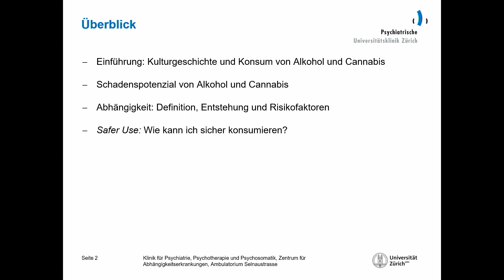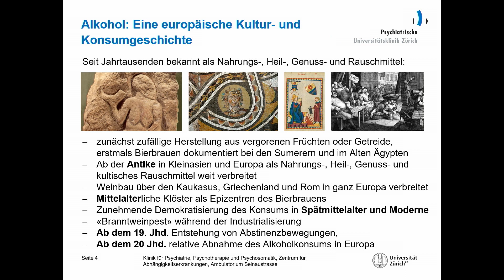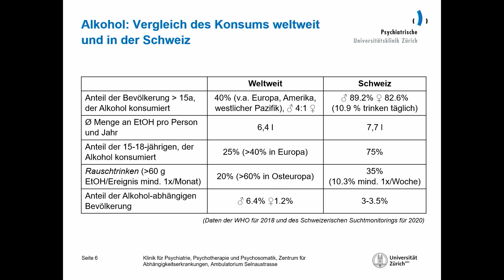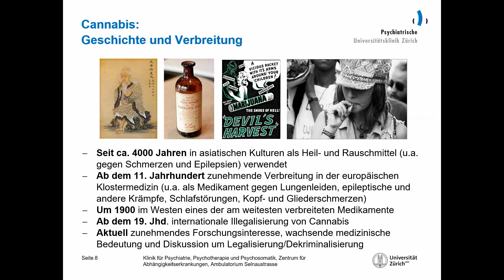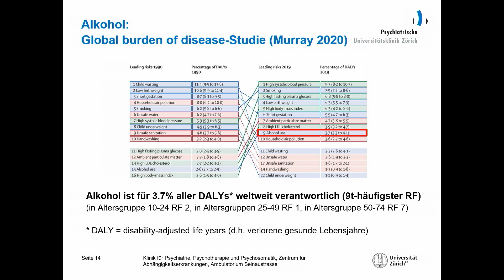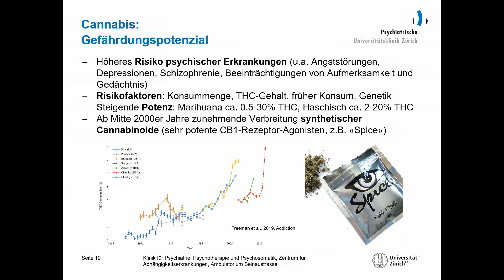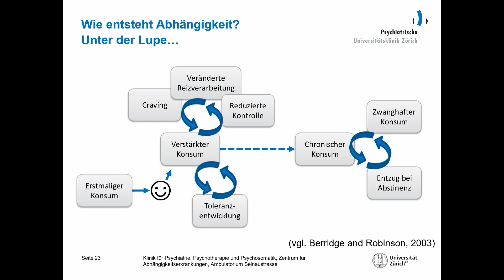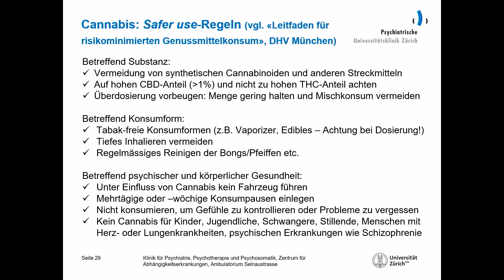Alkohol und Cannabis: Wann beginnt die Sucht? – Konrad Olszewski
Sucht als Krankheit | Wie gefährlich ist Cannabis? | Das öffentliche Angebot der ETH Zürich | Die Universität für alle | Mehr Infos

Täglich ein Gläschen Wein zum Essen, einen Joint zum Dessert: Was ist noch in Ordnung und wann bin ich abhängig? Rauschmittel sind ein fester Bestandteil unseres gesellschaftlichen Lebens. In der Schweiz werden Nikotin und Alkohol von weiten Teilen der Bevölkerung konsumiert. Unter den illegalen Substanzen ist Cannabis am weitesten verbreitet. Viele Menschen stellen sich irgendwann die Frage, ob sie vielleicht süchtig sind. Was ist genau eine Abhängigkeit und wer ist besonders gefährdet? Wie schädlich ist Alkohol, wie harmlos ist Cannabis?
Konrad Olszewski ist Oberarzt im Zentrum für Abhängigkeitserkrankungen der Psychiatrischen Universitätsklinik Zürich.

Möchtest du mehr wissen über die Welt und wie sie sich verändert?